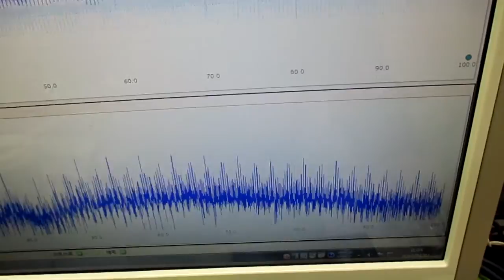メガヘルツの超音波発振制御プローブを利用した実験動画